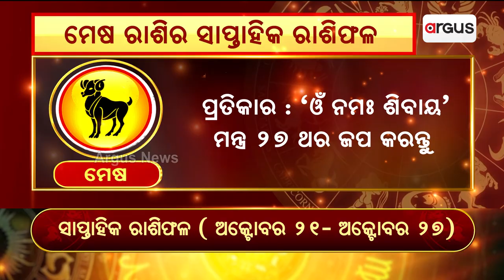Bhagya Bhabisyat || ମେଷ ରାଶିର ସାପ୍ତାହିକ ରାଶିଫଳ